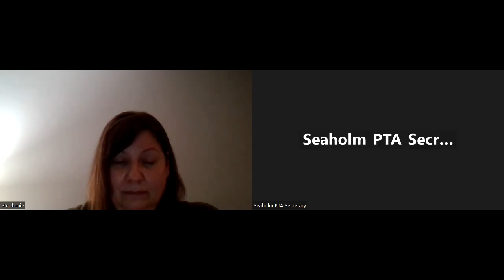2022-(11) November 29 Seaholm PTA Meeting